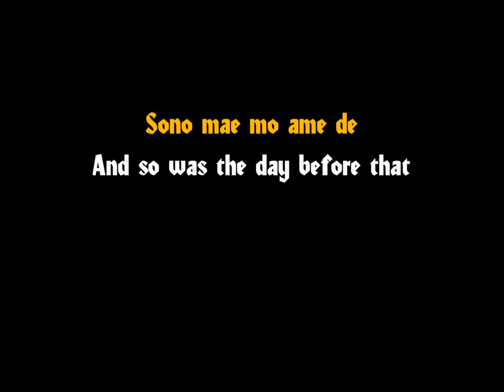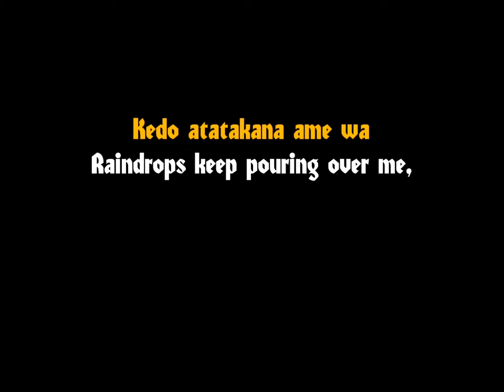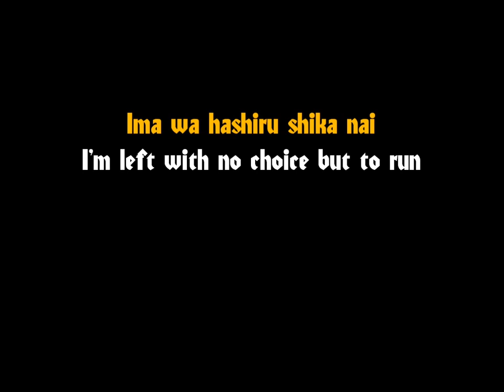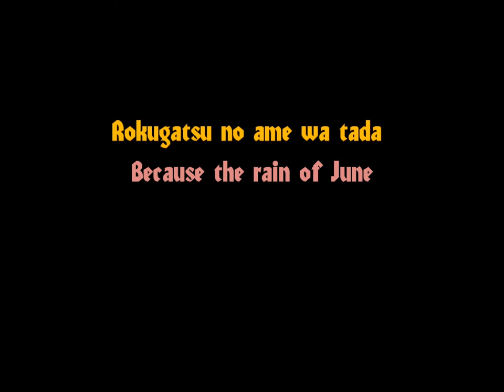Memories in the rain - Ichigo Kurosaki & Rukia Kuchiki (Lyrics & Translation)